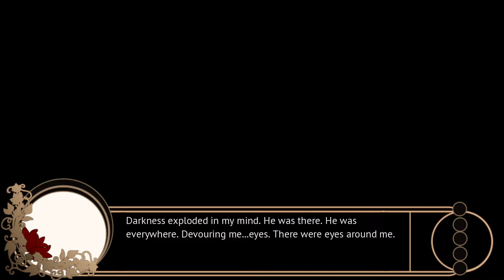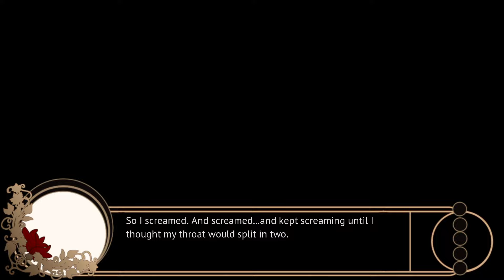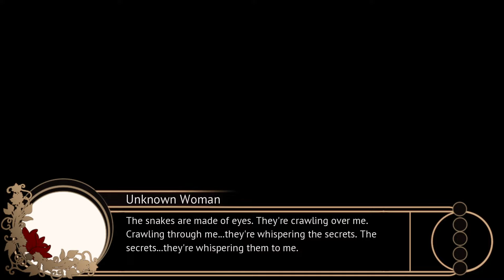Derailed 👁️‍🗨️ ~ GILDED SHADOWS [CALEB] ~ BAD END 1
Such a quick ending that's left our girl in not a great place... :(

*~* Arcalis is a planet with a complex history.

Centuries ago, when humans arrived, they found it abandoned. The only remnants of its previous society were massive bio-domes dotted on the surface and designed as protection from the hostile climate.

With one side of the world bathed in eternal day and the other cloaked in frigid night, the bio-domes are oases where people live sheltered from the scorching winds and storms. But whether in the bright, clean cities of the day side of the planet, or the poor and crime-ridden cities of the night side, life is never simple nor peace easy to come by.

When a fateful encounter exposes Morgan Leone, a young woman who has long hid her ESP, as a queen ranked Esper, she finds herself on the run from multiple factions eager to attain her abilities. Endgame, the planetary defence organisation; Crimson, a notorious crime syndicate from Delphine; and even the shadowy group only known as "the Host" - each group sends operatives to retrieve her.

Now, with several paths open to her, she must choose her allies carefully. Between light and shadow lies grey twilight where the lines between good and evil are blurred. And in a world where the only constants are the endless day and night that divide the planet, Morgan learns those who can't adapt...also can't survive. *~*